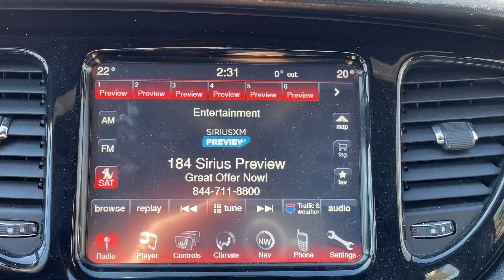2013 Dodge Dart Limited TN25364B